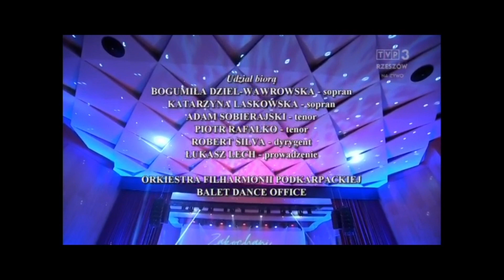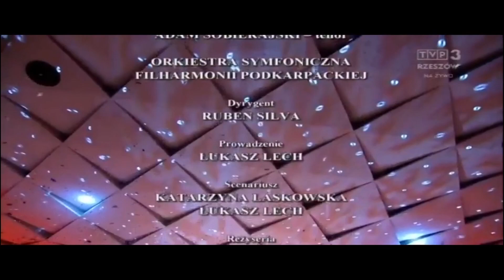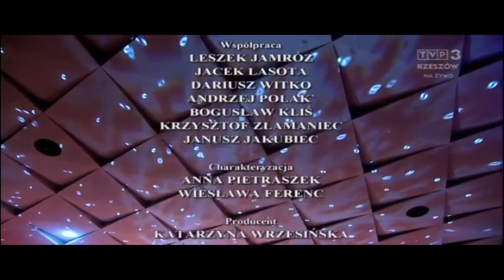Zakochani w operetce - scen. i reż. Łukasz Lech, Ork. Filharmonii Podkarpackiej pod dyr. R. Silvy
Gwiazdy Estrady i Operetki w niezwykłym widowisku zrealizowanym przez TVP Rzeszów.
Reżyseria i narracja: Łukasz Lech.

Koncert powstał przy współpracy Opery Light w Warszawie.